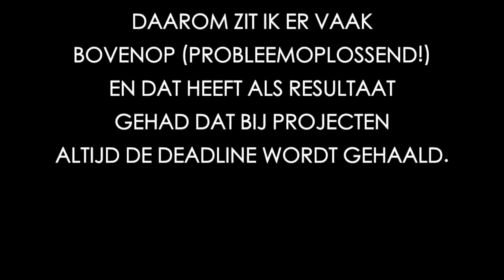How to: Sollicitatiegesprek voeren